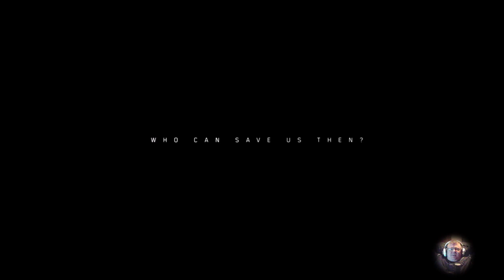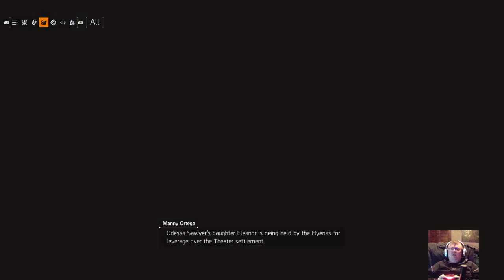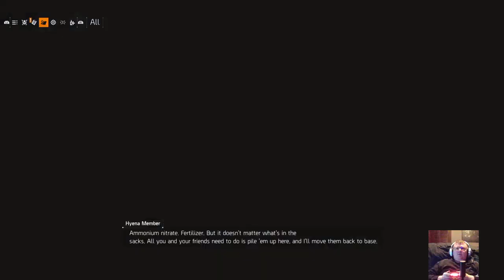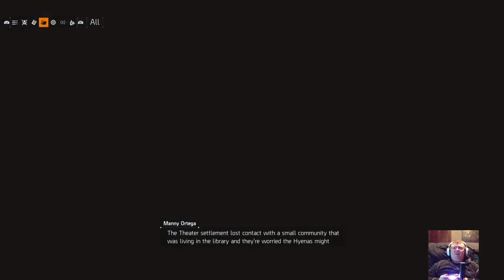Tom Clancy's The Division 2 | Lets get activated | Part 1 [PS4 Pro]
This looks like it will be a crazy ride, Agent.

Top Tippers:
Luigiw21Gaming (Kyle): $5.00

Like what you see? Consider joining us on social media or visiting our site.